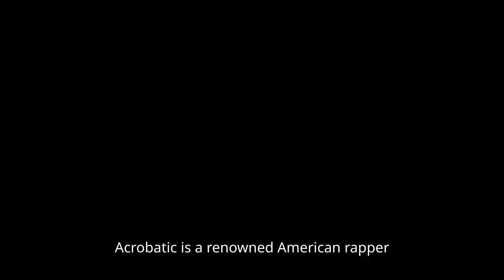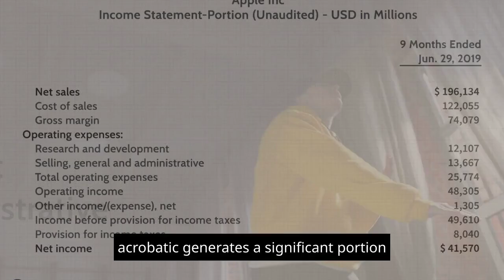Rapper Akrobatik's Net Worth 2023: How Rich is He Now? Akrobatik-Success Story of Millions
Rapper Akrobatik's net worth in 2023 is here. How rich is he now? Akrobatik's success-story is being discussed in this video. Meet Akrobatik, the American hip-hop sensation, who boasts a net worth estimated between $1-2 million. Standing tall at 6'2", he's a lyrical genius known for addressing social issues in his music. His income flows from music sales, performances, merchandise, collaborations, and impactful teaching engagements, securing his legacy in the hip-hop industry. Akrobatik's journey is a testament to talent, passion, and financial success.